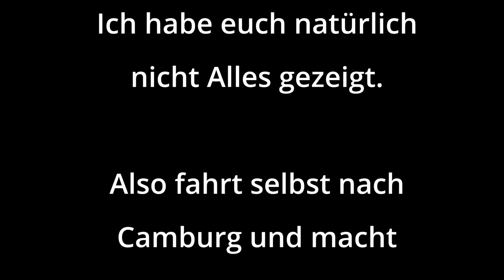3D Bogenparcours Camburg - Soloausflug 2024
Hallo, da bin ich mal wieder, nach langer Abstinenz. Ich wollte einfach mal sehen ob ich das filmen schon komplett verlernt habe. Diesmal gibt es nur eine Solotrainingsrunde ohne großes Gerede. Ich wollte einfach mal nur die Zeit im Wald genießen und euch daran teilhaben lassen.